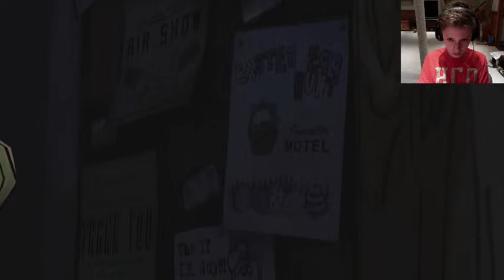The Walking Dead: Ep. 1: Part 3-NEW FRIENDS!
JOIN ALEX AS HE CONTINUES TO PROBABLY MAKE THE WORST DECISIONS HE'S EVER MADE IN HIS ENTIRE LIFE. MAYBE THIS WILL STRENGTHEN HIS DECISION MAKING FOR NEXT SEASON...
Check out the links below for more IronBros. Also, check out the channels on the side! You won't be disappointed!